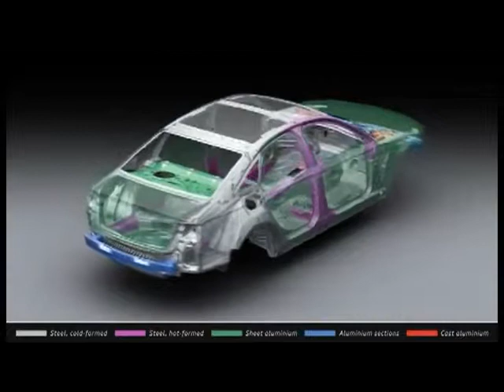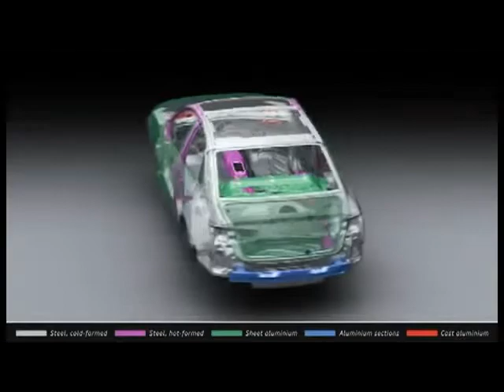Audi A6 Concepto ULTRA reducción de peso en los automóvlies para mejorar el rendimiento